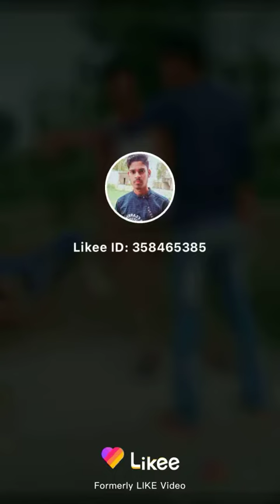Mithun lancer Ka bhojpuri komede